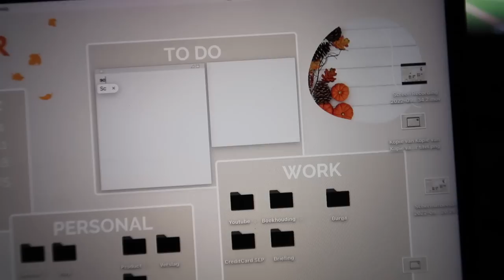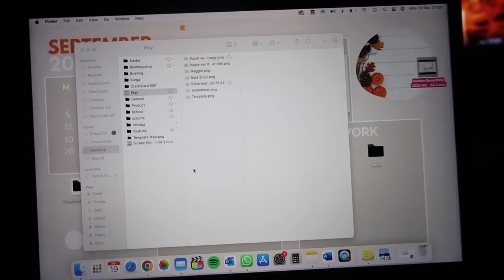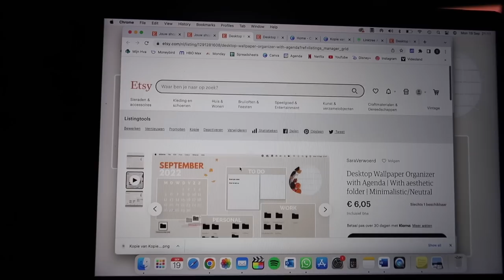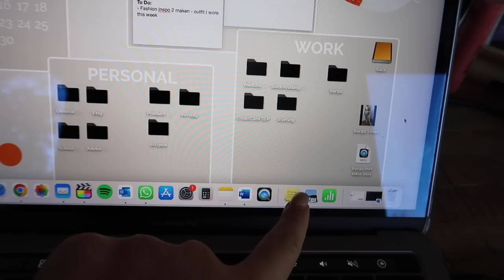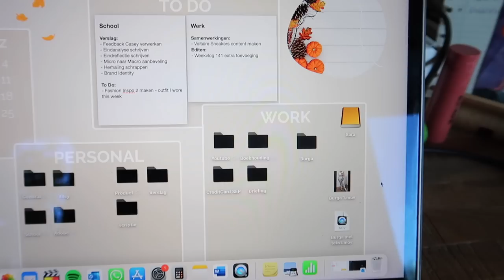Mukbang NOODLES 🍜 Feestje & Unboxings | Sara Verwoerd #143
About me ッ
Naam: Sara Verwoerd
Leeftijid: 21
Camera: Canon G7X mark II
Edit: Final Cut Pro X